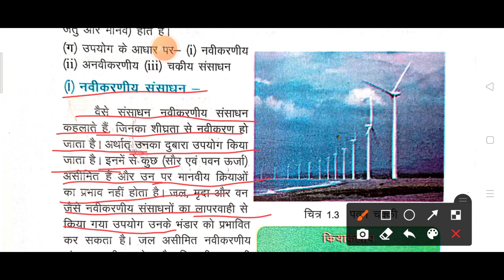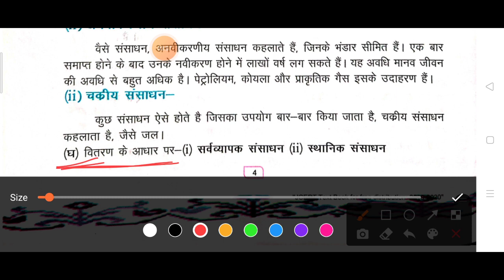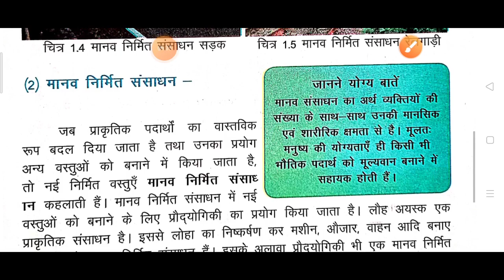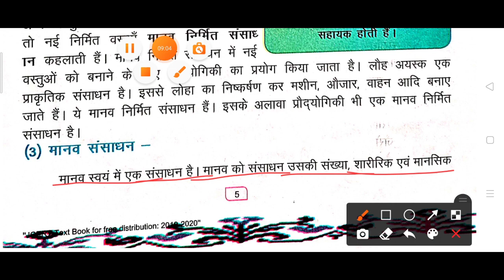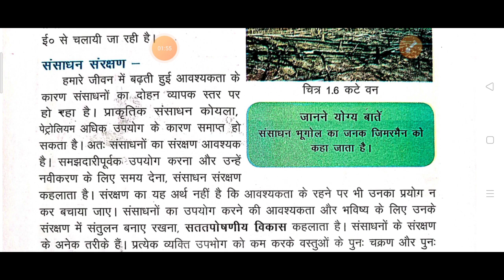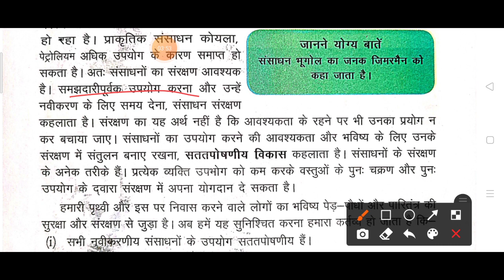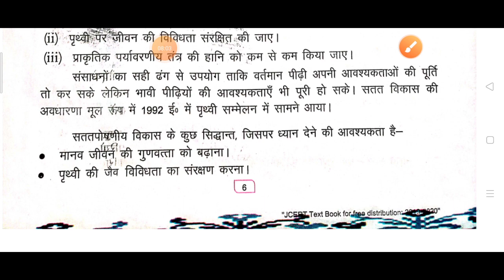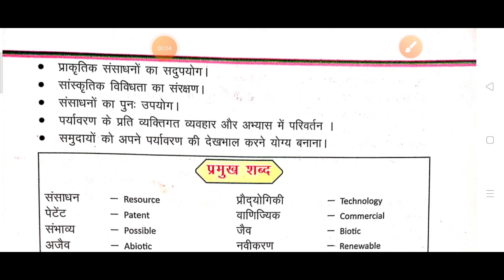Jcert class 8 geography chapter-1 संसाधन explain (part- 2) By Hds tutorial